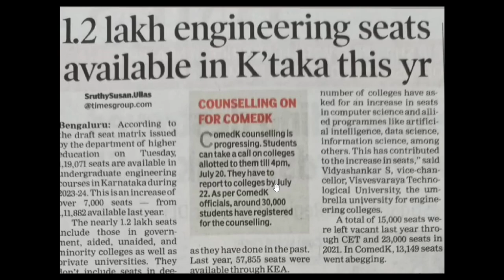kcet 2023 latest update |good news for all students|kea|students solution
Upi id:hatersvtu@ybl

kcet today update,
kcet updates,
kcet recent updates,
kcet new updates,
kcet today